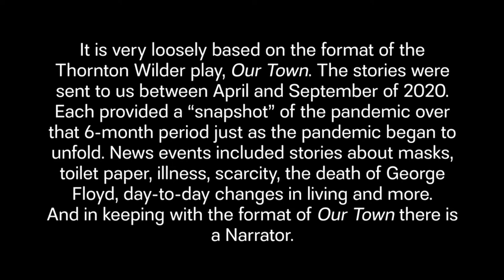Cambridge: Our Town – Our Stories Produced and Presented by the Multicultural Arts Center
Director of Video Production: Callie Chapman (Studio at 550)
Werner Grundl and Julie O’Neil: (Videosphere)
Lighting Designer: Holly Gettings
Creative Director: Shelley Neill

Actors in Order of Appearance:
Ben Evett
Brian Savage
Ciera-Sadé Wade
Shanelle Villegas

Themselves:
Theodora Skeadas
Shelley Neill
Jeff Robinson
Ken Field

Funding Sources:
City of Cambridge – Covid-19 Emergency &amp; Recovery Grant and the
Cultural Capital Fund and Cambridge Community Foundation – Cultural
Capital Fund